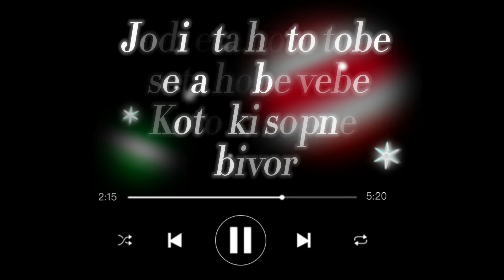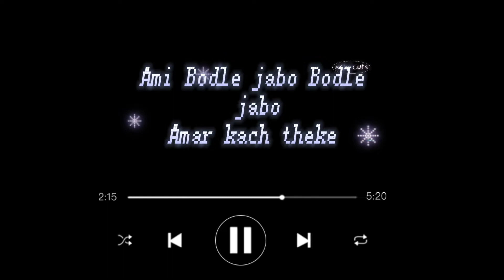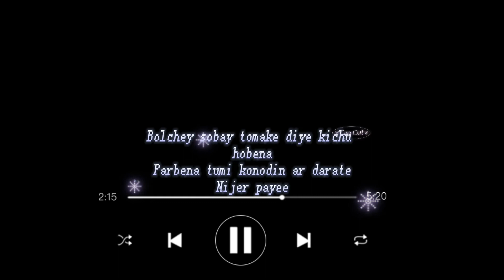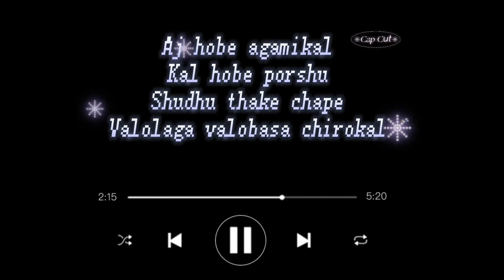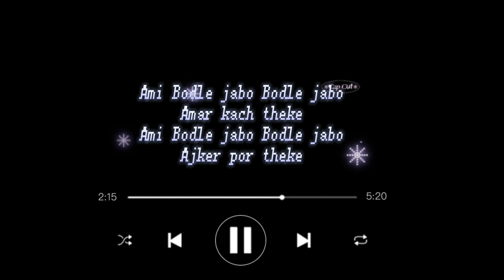Ami Bodley Jabo Lyrics# (আমি বদলে যাব) # Band # Sad song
Ami Bodley Jabo Lyrics (আমি বদলে যাব) Ashes Band

Fele asa manush fele asa chata dokane
Jiboner dam dite giye dob deuliya
Ekta pour khaua mon hiseber khatay shunno
Jeta chilona seta na pauar akkhep

Jodi eta hoto tobe seta hobe vebe
Koto ki sopne bivor

Ami latim ghuranor boyose
Ghuriyechi amay
Ami ghuri uranor boyose
Uriyechi amay

Ami Bodle jabo Bodle jabo
Amar kach theke
Ajker por theke

Nittyo proyojoniyo koster mullo bere geche
Uccho rokto chape sukher matra kome geche

Bolchey sobay tomake diye kichu hobena
Parbena tumi konodin ar darate
Nijer payee

Amar kach theke
Ajker por theke

Aj hobe agamikal
Kal hobe porshu
Shudhu thake chape
Valolaga valobasa chirokal

Amar kach theke
Ajker por theke

Amar kach theke
Ajker por theke

I don't this song .